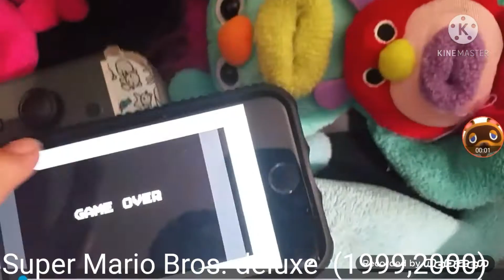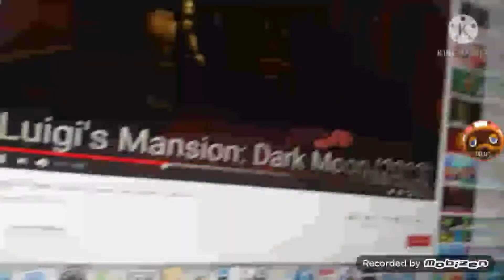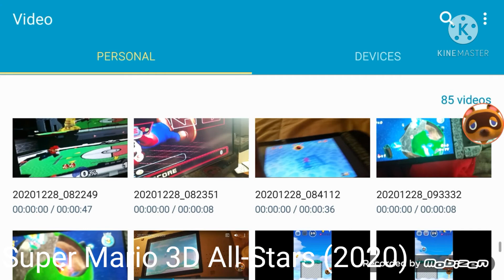Evolution of Mario Deaths And Game Over Screens Part 5/4